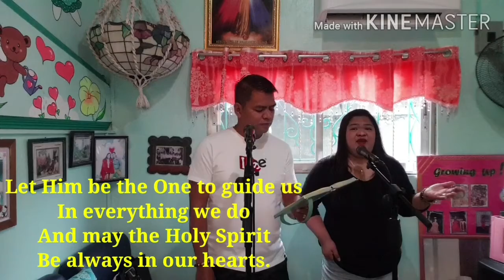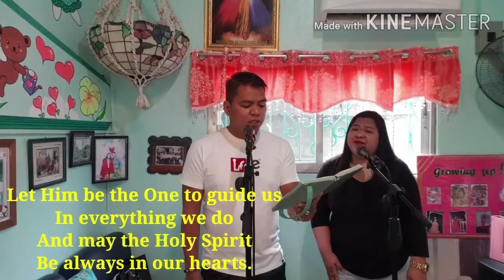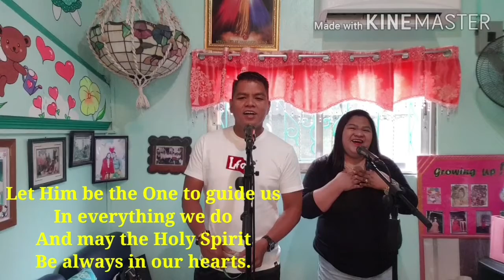Christmas in Our Hearts 💖💖💖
Christmas in Our Hearts with a twist.. 🥰🥰🥰
Lyrics by yours truly. 🥰😍😘 Inspired by this Global Pandemic. 🎵🎤🎶

Trust in the Lord and everything will be okay. With Jesus and Holy Spirit in our hearts, together we will rise again. God bless us all.😇